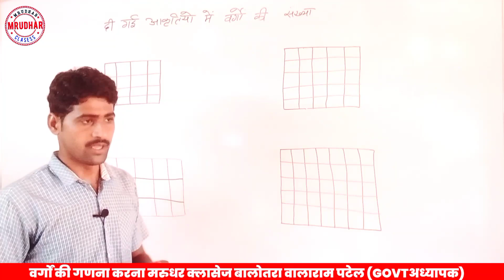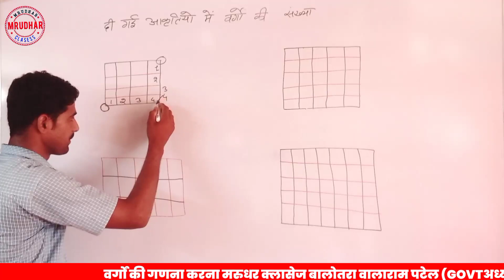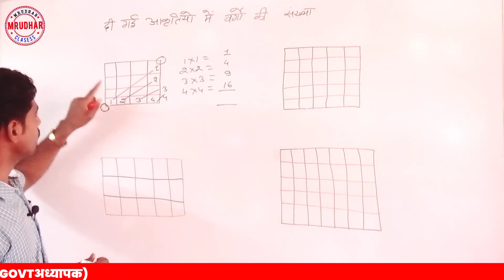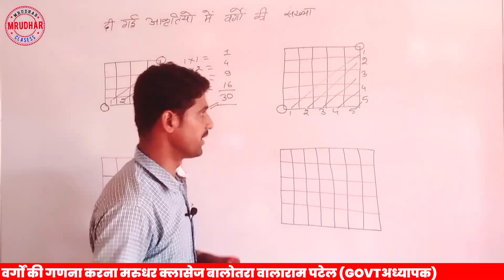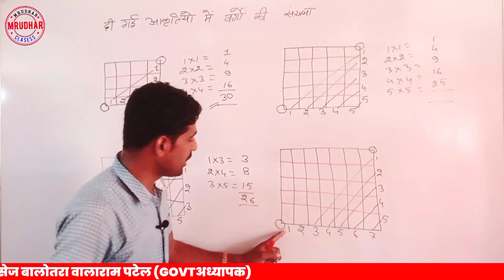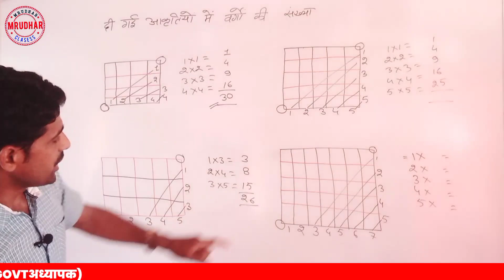कितने वर्ग हैं || Square ज्ञात करना ||LDC ptwari RAILWAY, NTPC, MTS, SSC, CGL. vargo ki ganna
कितने वर्ग हैं || Square ज्ञात करना ||LDC ptwari  RAILWAY, NTPC, MTS, SSC, CGL